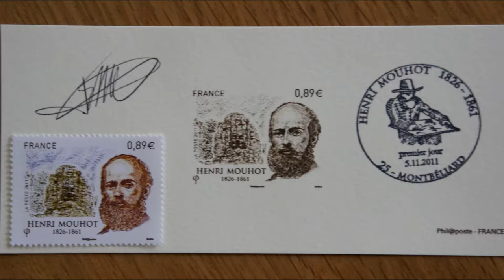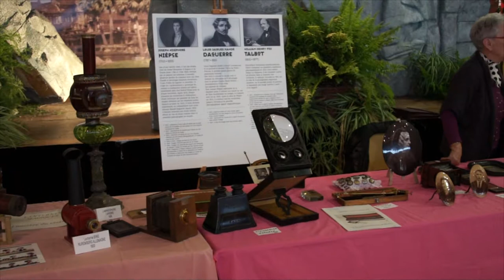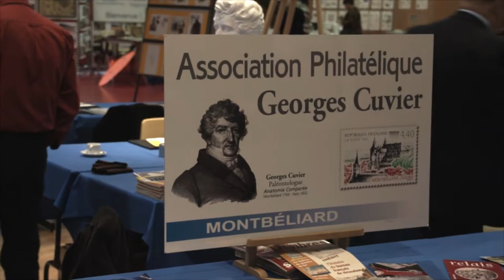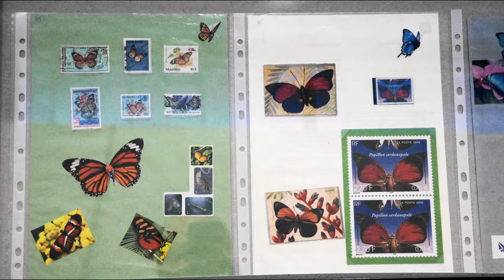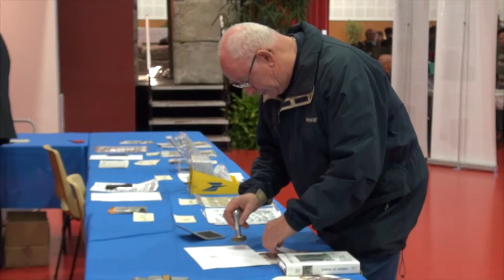Henri Mouhot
premier jour du timbre consacré à Henri Mouhot, explorateur franc-comtois. Montbeliard